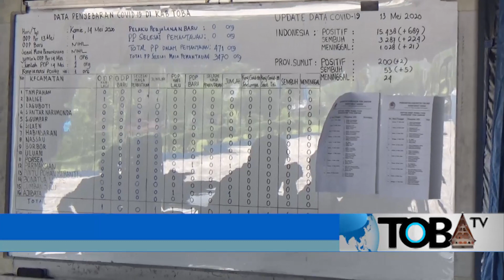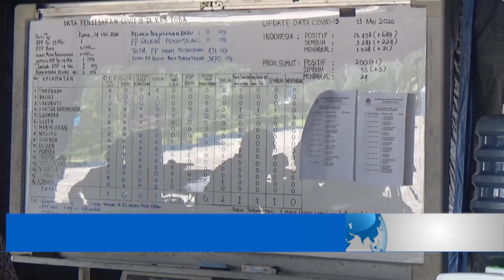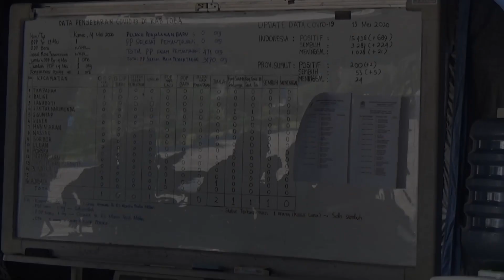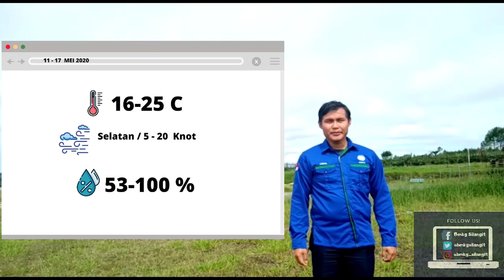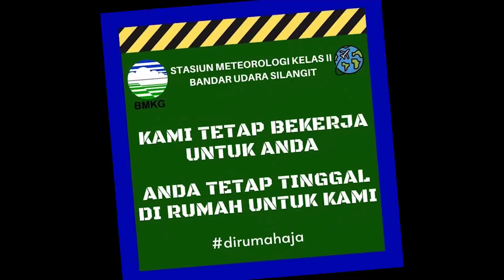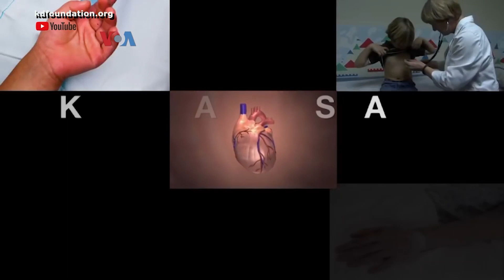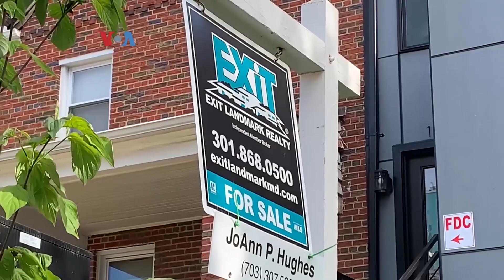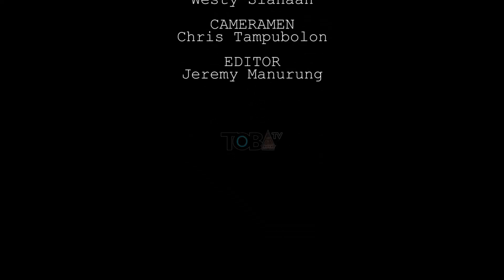TOBA NEWS 16 MEI 2020 : UPDATE COVID-19 | KAPOLRES KABUPATEN TOBA BAGIKAN PIAGAM PENGHARGAAN